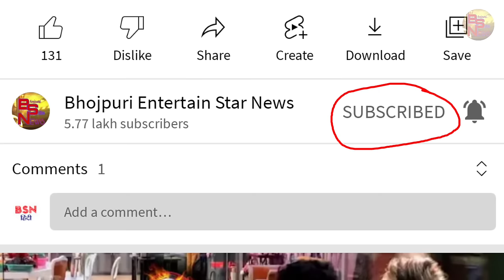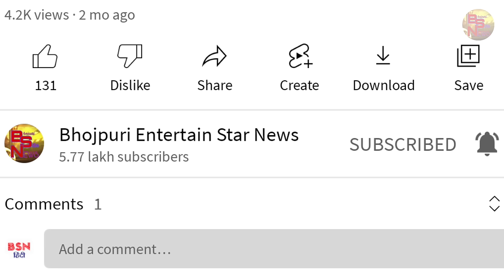सबसे ज्यादा अमीर हीरो कौन ? Khesari Lal, Pawan Singh, Dinesh lal Yadav | Bhojpuri Richest hero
◆ Video Topic ◆
● bhojpuri ka sabse amir hero
● kon hai bhojpuri ka sabse amir hero
● bhojpuri hero कौन है सबसे अमीर
● bhojpuri hero ke naam
● bhojpuri hero kitna paisa lete hai
● bhojpuri ke sabse amir hero kon hai
● khesari lal ka kul sampatti
● khesari lal ka sampatti
● khesari lal ke paas kitna rupay hai
● khesari lal ke paas kitna paisa hai
● khesari lal salary
● khesari lal yadav movie fess
● khesari lal yadav income
● pawan singh biography
● pawan singh income
● pawan singh movie fess
● manoj tiwari income
● ravi kishan movie fess
● khesari lal yadav biography
● bhojpuri ke jyada amir hero
● bhojpuri ke sabse amir hero
● bhojpuri actor me kaun hai no.1
● Bhojpuri actor kitna paisa kamate hai

कोई भी जानकारी देने या पाने के लिए हमे सोशल मीडिया पर Messege भेज सकते है
Follow On.

For Bollywood News
Channal:- BSN News